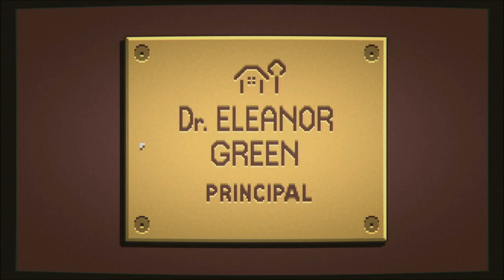Let's Play Midnight Scenes: From the Woods (Blind), Part 2 of 4: Beast in the Bathroom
Oliver acts strange a bit more, we take a goose for a walk, and Elijah encounters a terrifying creature in the bathroom.

Midnight Scenes: From the Woods is a property of Octavi Navarro. Thank you and have a pleasant stay in this godforsaken mental hospital.